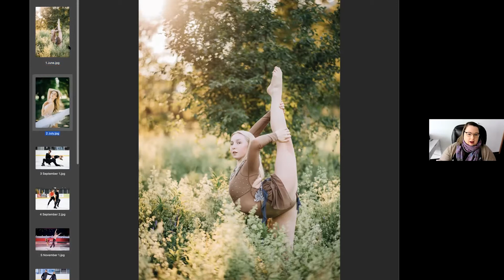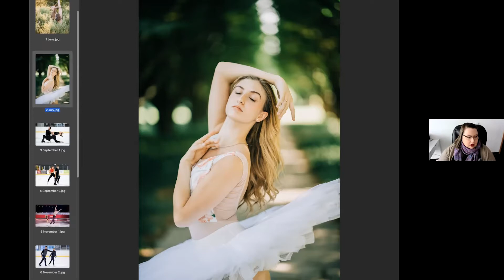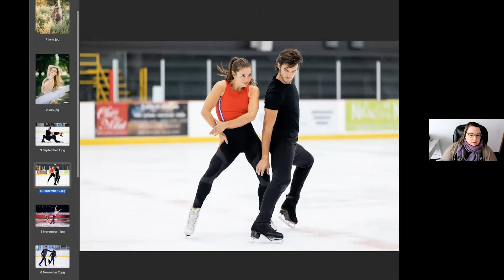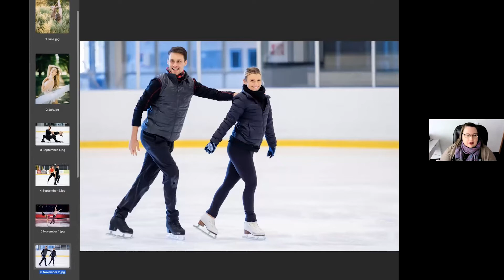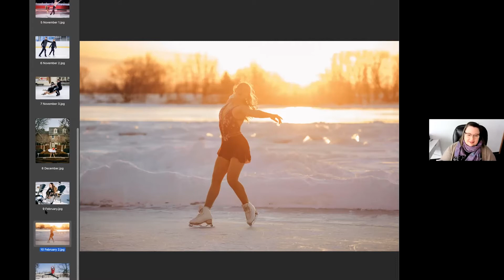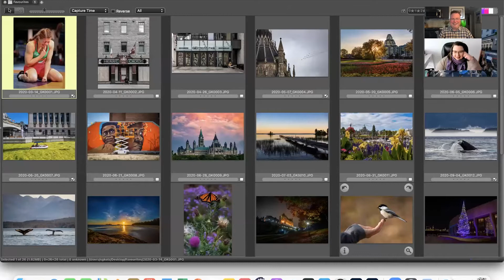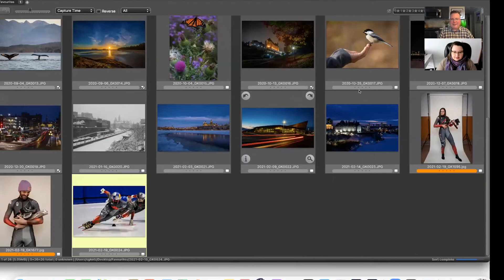In conversation with figure skating photographer Danielle Earl (March 2021)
Together, Danielle and I reflect on the uniqueness of the past twelve months, and discuss how the global pandemic actually allowed us to expand our photography portfolios. We also chat about a major international sporting event that we're both looking forward to photographing in February 2022.